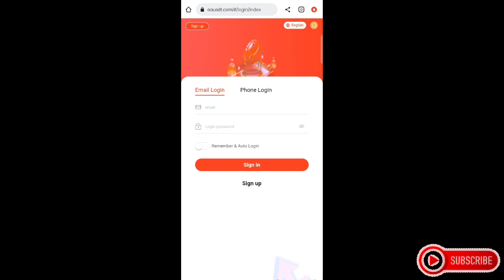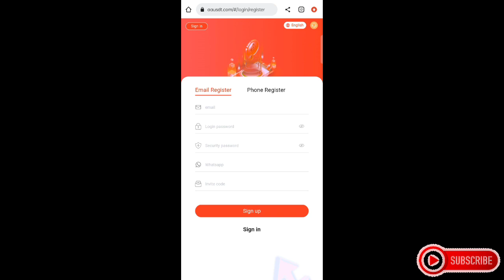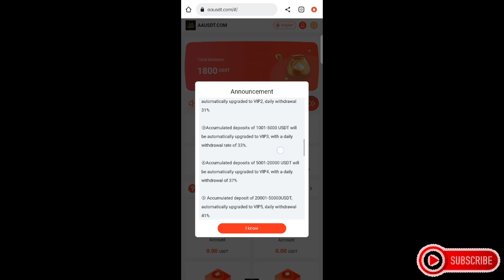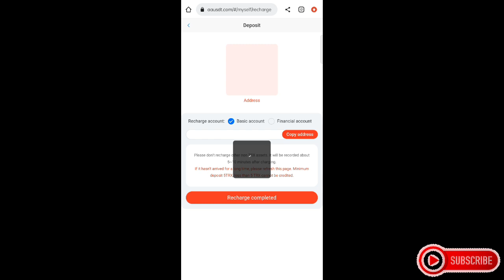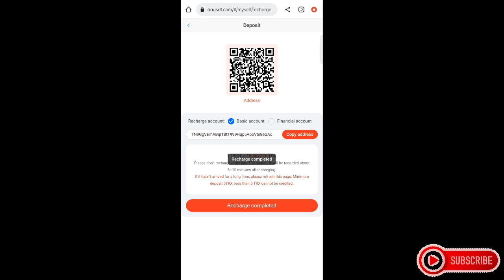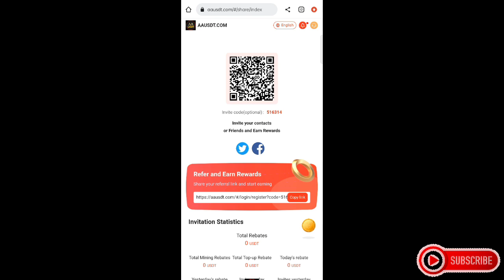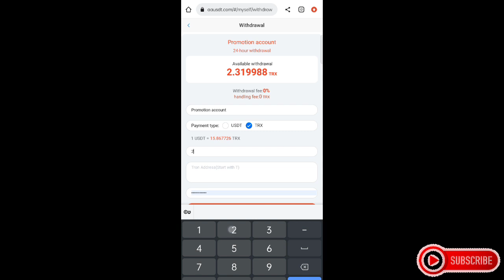Share to get 5USDT-888USDT rewards for free Official genuine USDT cloud mining, safe and sustainable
New and old users can directly get 5usdt-500usdt rewards without investment, pay directly to your wallet, publish platform information to your social software, and share your personal referral link with many social platforms such as Facebook. Twitter, Instagram, Snapchat, WhatsApp, Tumblr, Pinterest, LinkedIn, Reddit, Tiktok, Quoraâ€¦ share these social agency link platforms. You can apply for 5usdt-500usdt to pay directly to the wallet, and contact customer service to receive the reward for inviting friends
Official cloud mining platform! Register now to get 888USDT; recharge 1USDT to activate the account, earn 29% to 45% of mining revenue every day, invite friends to join, get 18% commission, join aausdt.com immediately and become the next millionaire.
Description of mining income:
1: Top up the basic account. The basic account has mining income every day, and can withdraw 29%-40% of the investment amount every day. Earnings are automatically deposited into your account. You need to log in to the platform every day and click [Withdrawal] to receive the earnings.
â‘ Accumulated deposit of 1-200USDT, automatically upgraded to VIP1, 29% daily withdrawal
â‘¡Accumulated deposit 201-1000USDT, automatically upgraded to VIP2, daily withdrawal 31%
â‘¢The accumulative deposit of 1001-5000USDT will be automatically upgraded to VIP3, and the daily withdrawal will be 33%
â‘£Accumulated deposit of 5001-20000USDT, automatically upgraded to VIP4, daily withdrawal 37%
â‘¤Accumulated deposit of 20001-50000USDT, automatically upgraded to VIP5, 41% daily withdrawal
â‘¥Accumulated deposit of 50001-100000USDT, automatically upgraded to VIP6, 45% daily withdrawal

2: Periodic investment in financial accounts. The financial account can purchase regular products. If the purchase is successful, you do not need to receive daily income. You can withdraw money at one time when it expires! (suitable for no time to receive income on time every day)
(1) The investment cycle is 7 days, buy 5USDT-500USDT, the daily interest rate is 30%
  (2) The investment cycle is 15 days, buy 2USDT-2000USDT, the daily interest rate is 35%
(3) The investment period is 30 days, buy 1USDT-5000USDT, the daily interest rate is 40%

Invitation Reward Description: 3
For example: you invite user A, user A deposits and invests 1000USDT, you will get 180USDT as a reward. User A invites User B, User B deposits and invests 1000USDT, you will get 20USDT as a reward. User B invites User C again. User C deposits 1000USDT, you will get 10USDT as a reward, the promotion income will be directly transferred to your promotion account, you can directly withdraw money or buy wealth management products
Promote platform links to get promotion income, train your own team members, (promotion can get a certain percentage of promotion income)
Promote your invitation link on your family and friends, whatsApp, Facebook group, YouTube, Intagram, Twitter, Telegram group or any social media platform (invitation link: log in to the platform and click the share button to copy the link. Send the link to you friends or any social platform. Tell them this is the best investment mining platform and withdraw at least 29% of your investment every day)

1. Get 40 Likes the Video to Start The Video Giveaway!
2.LIKE the Video Find hidden Words in the video
3.Just Comment Like this

PareCoins
Hidden Words
Name Telegram
Gcash Number

Example:

Parecoins
(Hidden words)
Gcash number in letters
Zero
Nine
Tri
One
Nine
two
Zero
Nine
Eyt
Seven
Five